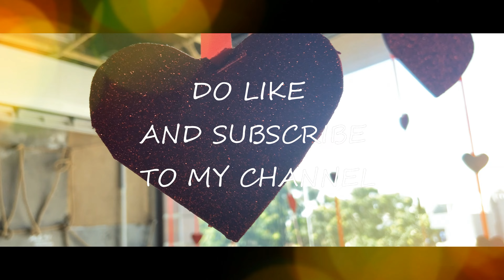Meri Ashiqui Song| Cover | Sumit Bhalla | jubin nautiyal | 4KVIDEO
meriashiquisong,meriashiquicover,jubinnautiyalsongs,bestcoversongs,viralcover,meriashiquipasandaye,yeaduahaimerirabse,romanticsongs,bestbollywoodsongs

orignal credit
-Meri Aashiqui - Rochak Kohli Feat. Jubin Nautiyal
Featuring - Jubin Nautiyal, Ihana Dhillon & Altamash Faraz
Audio Production, Mixed and Mastered by - Aditya Dev
Steadicam Operator - Rahul Steadicam
Drone Operator - Prayash Sharma Tamuly
Post Production Studio - Realtouch Studio Pvt Ltd
Studio Head - Vikrant Kale
D.I. Colorist - Deep Majithia
VFX - Gaurvendra Singh
Assistant Director - Rishabh Rishi Kumar
Assistant Art Director - Pankaj Borale, Poonam Agarwal.
Interns - Karamjot Singh, Sonal Mathur.
Special Thanks - Lening Knari Bareh & Havil (Silver Brook Hotel Upper Shillong).
cover credits
Mixmaster- Sanj saini
video- yuvraj bali
Listen ad-free with YouTube Premium
Song
Meri Aashiqui
Artist
Jubin Nautiyal
cover credits
MIXMASTERED - Sanj saini
video - yuvraj balli
video edit - Sumit bhalla